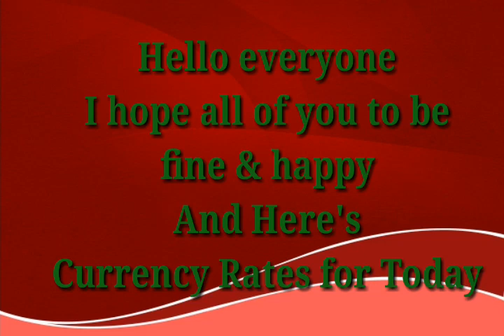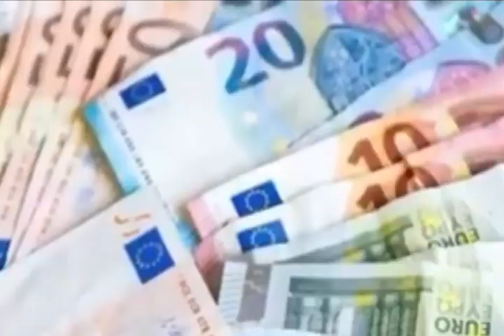Today Currency Rate |25-3-2023| Currency Rate Today in pakistan | US Dollar Rate in pakistan